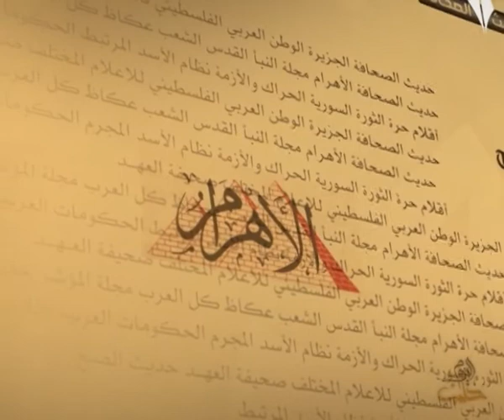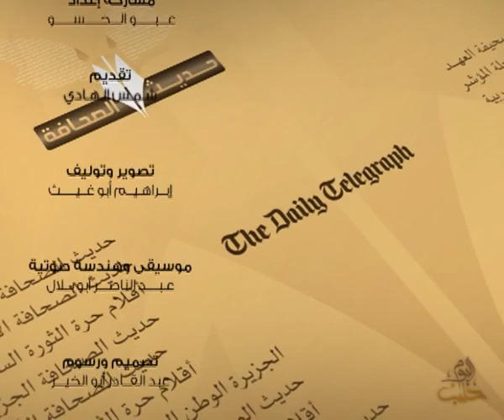حديث الصحافة 16 12 2013